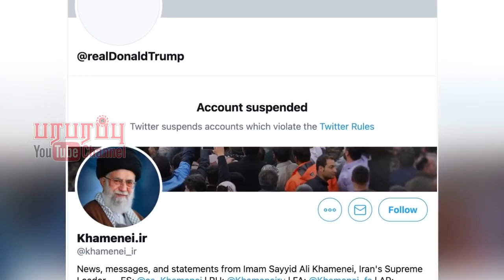Iran want US to lift all sanctions against it | Paraparapu Tamil News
Iranian Foreign Minister Mohammad Javad Zarif has called on President Joe Biden to immediately lift all sanctions imposed on Iran by former US President Donald Trump. "If the United States does that, we will remove all the changes we made after the United States withdrew from the agreement and go back to the old stage," he said. His reference to the changes he made can be taken as an increase in uranium enrichment at Iranian nuclear plants.